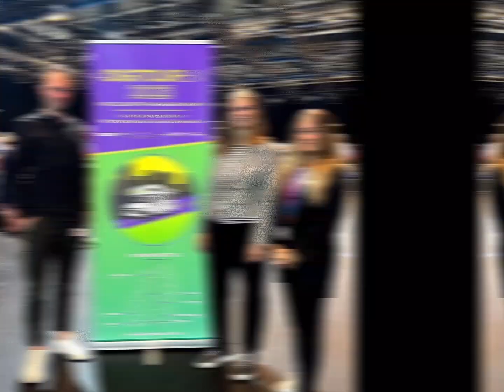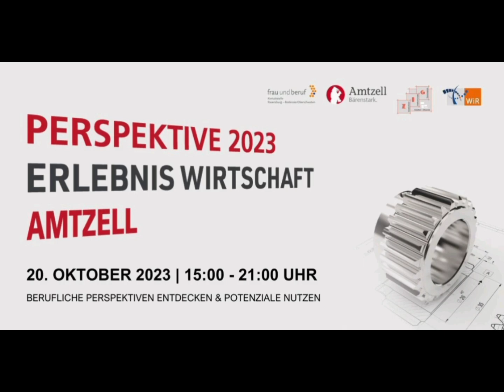Jahresrückblick 2023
Wir möchten uns an dieser Stelle für das entgegengebrachte Vertrauen und die gute Zusammenarbeit bedanken und freuen uns auf spannende Veranstaltungen und Begnungen in 2024!